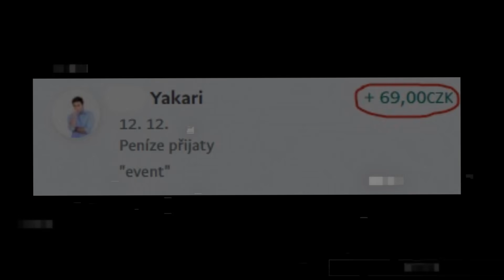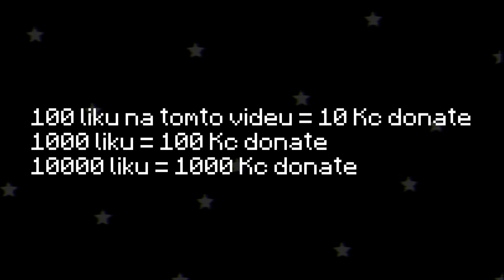SirYakari mi poslal 69 Kč!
Yakari mi dal úkol, pokud ho splním, dostanu peníze, povede se mi to?

Pořadatel eventu: @SirYakari

Hudba ve videu:
Pokemon Omega RubyAlpha Sapphire - Wally Theme music
Free Chill LoFi Hip Hop - Calm and Chill Background Music for Videos
Welcome to the City - Deltarune CHAPTER II
Undertale OST - Song that might play when you figt Sans